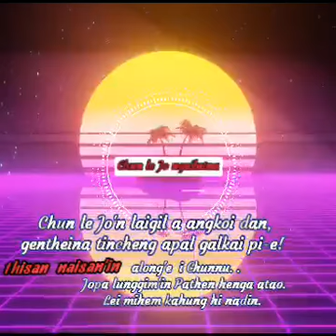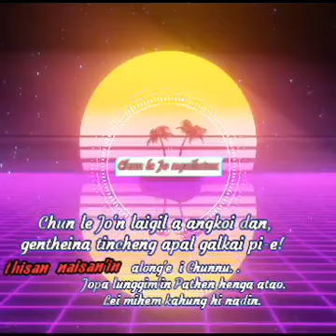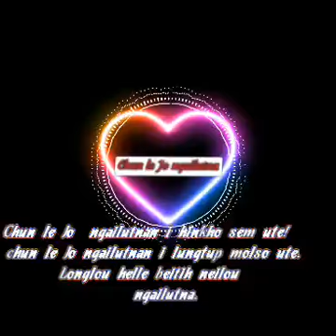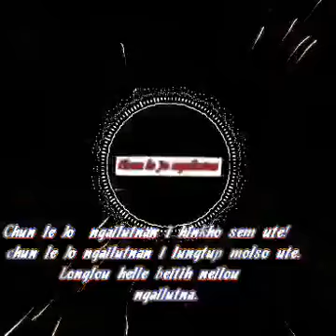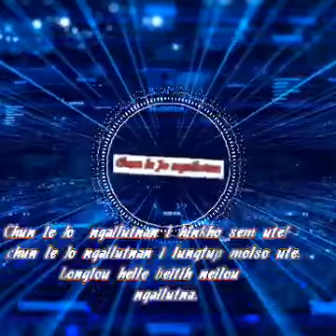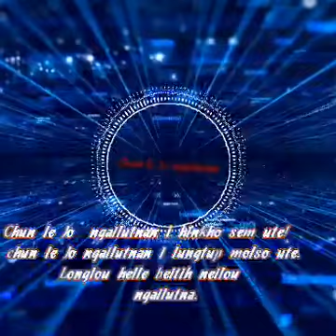chun le Jo ngailutna || Thomas khongsai. √√ L. studio song with lyric